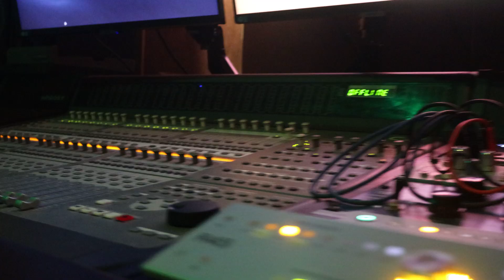Lil Rique - Light Stick (Official Music Video)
Light Stick Audio out now